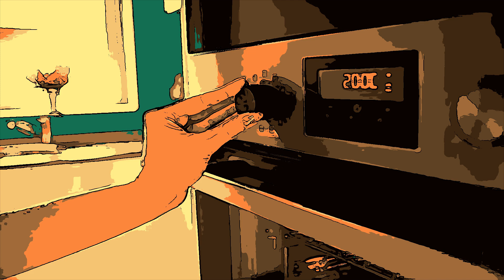Oven Timer Sound | 1 HOUR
Relaxing sound of an oven timer.

SOURCE